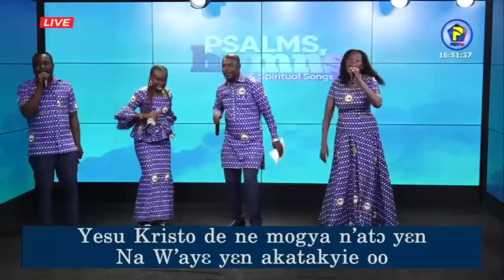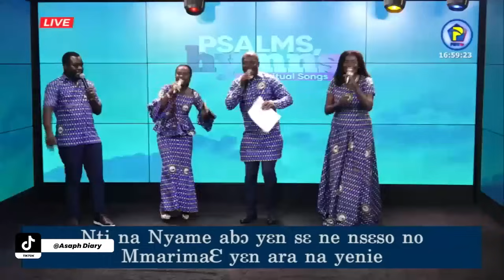Awesome Pentecost Men's Ministry Songs 🕺🕺 Man!! Be Strong and Courageous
video credit: @penttvgh